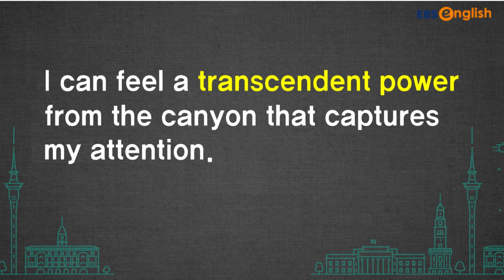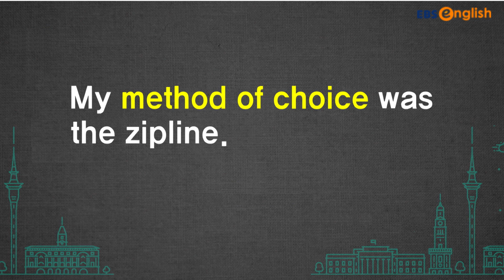[영어 다큐] 368. transcendent power & method of | 지나킴의 고고 리스닝 | EBSe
» transcendent power  초자연적인 힘
» method of choice  선택의 수단

문장 속 잘 들리지 않는 어휘를 엄선해 집중적으로 듣고
직접 발음을 따라 해 보며
Listening 실력이 쑥쑥 향상됨을 느껴보세요!

[매일 10분 영어] 지나킴의 고고 리스닝 풀버전 다시보기